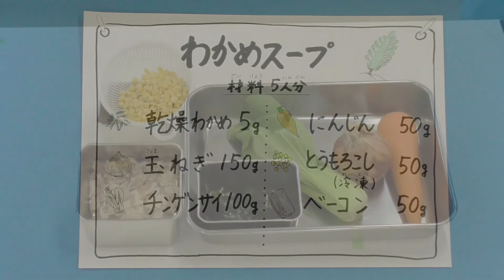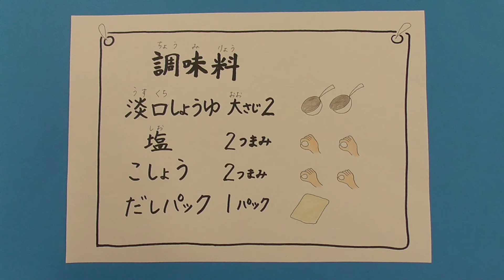【伊丹市立小学校給食センター】わかめスープの作り方（おやこ料理教室）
「おやこ料理教室」でおうちの人と一緒にチャレンジしてもらってきた、小学校給食で人気の高いメニューの調理手順などを紹介します。
給食のおいしさやすばらしさ、力を合わせて料理することなどの楽しさを感じてください。